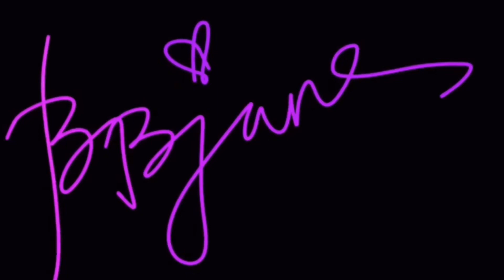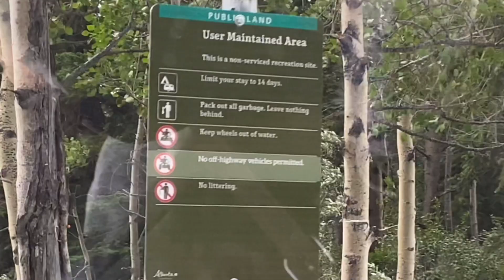CANADA DAY 2020 Edmonton Trip | Day 2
BFF sisters are out and about with the whole family. Life is amazingly awesome spent with family and friends. It seems a yearly thing now to spend Canada day with them since we moved from NS to AB closer to BFFs and so more to road trips. THANK YOU for always finding time to be with each other in celebrating this day. I love our growing family.